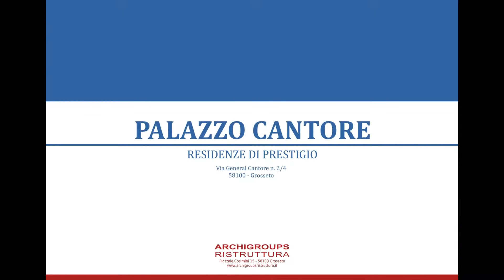PALAZZO CANTORE – APPARTAMENTO TIPO 2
Progetto Virtuale 3D e Render di un appartamento progettato all’interno di “Palazzo Cantore” a Grosseto.